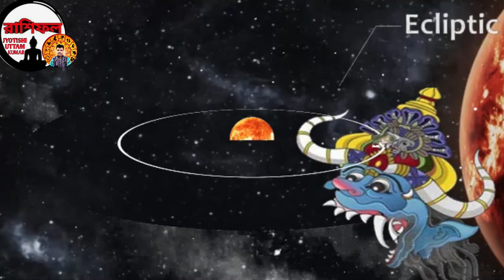4 zodiac sign become a rich by using share market | how to become a rich | share market trading